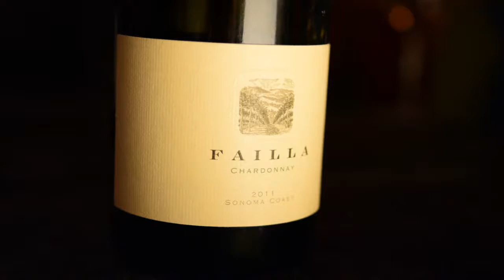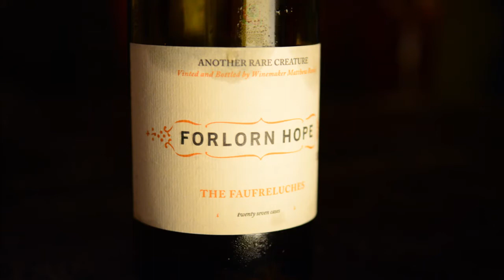Wine Is Serious Business 206: Interesting Wine From California With Sommelier Rachel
After leaving a Sommelier job in California to participate in the 2013 harvest season, Rachel ended up in Oregon working with the Teutonic Wine Company. Barnaby and Olga were kind enough to connect us so we could talk about some cool wines they had picked out on a tasting trip in California. It was a great opportunity to taste some wines that we know nothing about, and to see some styles outside of the most popular ones from California. We taste the 2012 Linda Vista Chardonnay from Matthiasson, the 2011 Sonoma Coast Chardonnay from Failla, and the 2011 Faufreluches Gewurztraminer from Forlorn Hope. We have 2 questions today. Why do you drink wine? And do you believe her that there are good wines from California and Australia?